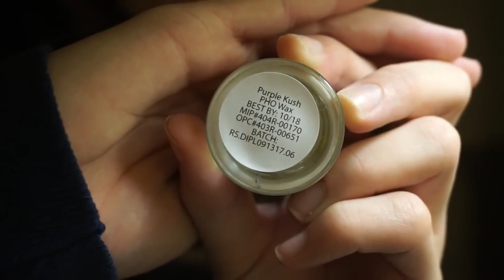Wake 'n Bake Weed Hotel with STOK Edition 1 - SilencedHippie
The best part of waking up is a dab in your STOK! Join SilencedHippie as she demos the STOK Edition 1 at a weed hotel in Colorado.